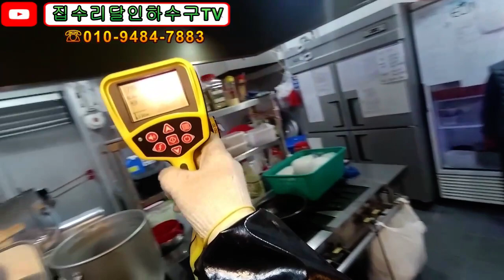korea blocked drain 012 그리스트랩막힘